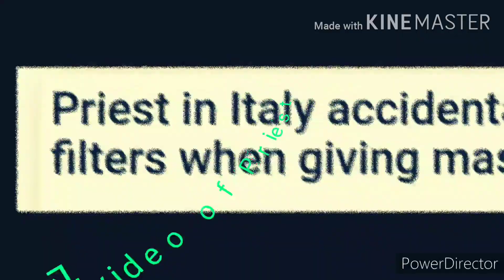PRIEST IN ITALY ACCIDENTALLY OR MISTAKENLY TURNED FILTERS UPON GIVING MASS ON FB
An Italian priest accidentally activated video filters when he began a live-streamed mass amid the nation's coronavirus lockdown. The video, which has been viewed more than three million times on Twitter, captures Paolo Longo as he steps back from the camera to begin his Facebook Live service.4 hours ago

In the hilarious clip, Mr Longo - whose location in Italy is unknown - stands beside a cross and alter dressed in robes as a digital helmet suddenly appears on his head.

He also dons a pink moustache and huge, cartoon eyes appear over his own as the priest continues his Facebook stream unaware of the technical difficulties.

The blunder was posted to Twitter by Gavin Shoebridge, who shared the clip alongside the caption: 'In Italy today, a priest decided to live-stream a mass due to COVID-19.

*Credited & edited video with 2 application Kine Master &  Power Director. Thanks to them.

Frontliner
Enhance Community Quarantine
Locdown extended
Protocol
Quarantine
DSWD social amelioration programs
DOLE financial Assistance
PRRD
NDCC
FLM
PROGRAMANG PANGKABUHAYAN
DSWD PROGRAM

CTTO: Original owner, Copyright Disclaimer Under Section 107 of the Copyright Act 1976, allowance is made for "fair use" for purposes such as criticism, comment, news reporting, teaching, scholarship, and research.

covid19 coronavirus lockdown quarantine ECQ DOH WHO updates PRRD NDCC FLM

Gma News
ABS CBN news
DZMM
PTV5
RADYO5
UNANG HIRIT
Presidential Communication
Current affairs
CNN
Unang Balita
Bombo Radyo
DXCC
RPN
RMN

covid19 tracker philippines
covid 19 symptoms
covid19tracker
covid 19 philippines
covid19 south east asia
covid19 asean
covid 19 april 19

news update
news update philippines
news today
news about ecq extension
news philippines
news article
newspaper
news report
news ph
news about extension of lockdown
news about lockdown
news article example
news about covid 19
news abs cbn
news about ecq
a news report
a news article
a news or news
a news online
a newspaper is better than a magazine
a news report that is reported first
a newspaper story summary